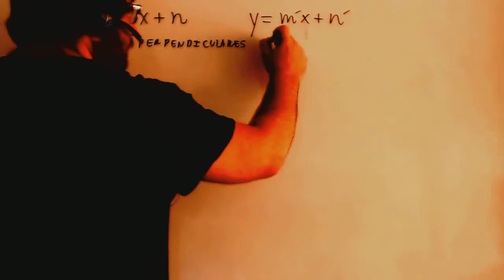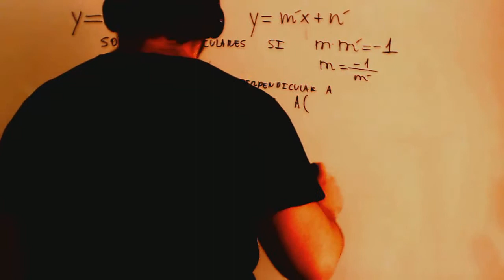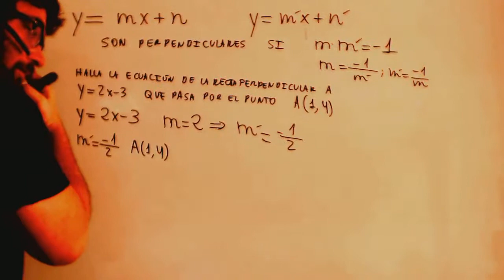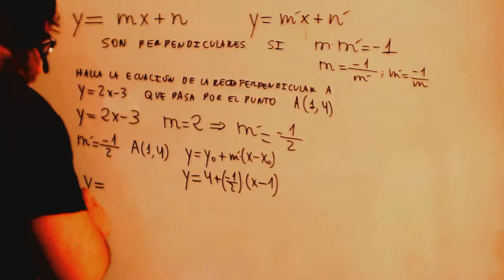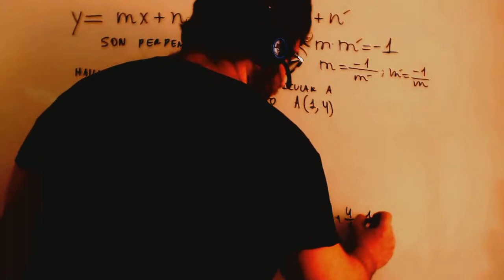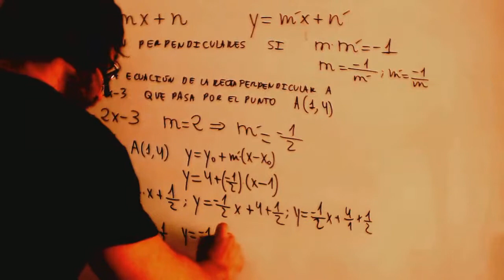Recta paralela y perpendicular segun pendiente Matematicas 1º Bachillerato Academia Usero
Recta paralela y perpendicular segun pendiente Matematicas 1º Bachillerato